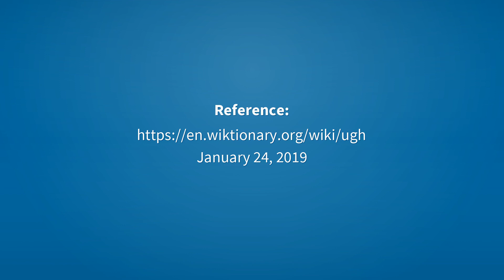Ugh | Meaning of ugh 📖 📖 📖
See here, the meanings of the word ugh, as video and text.

ugh (interjection)
    Used to express repugnance, disgust, or annoyance.
        Ugh! The bread in the pantry has gone moldy.

Reference:
    ugh